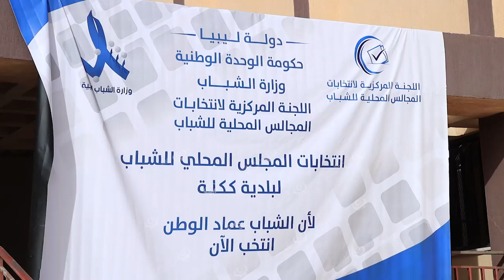انطلاق انتخابات المجلس المحلي للشباب ككلة. LCNA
وكالة الغيمة الليبية للأخبار - ككلة.

انطلقت ببلدية ككلة انتخابات المجلس المحلي للشباب ككلة، تحت إشراف اللجنة المركزية لانتخابات المجالس المحلية للشباب، بالتعاون مع اللجنة الفرعية لانتخابات ككلة، وذلك ضمن الوثبة الثالثة لانتخابات المجالس المحلية للشباب في ليبيا.